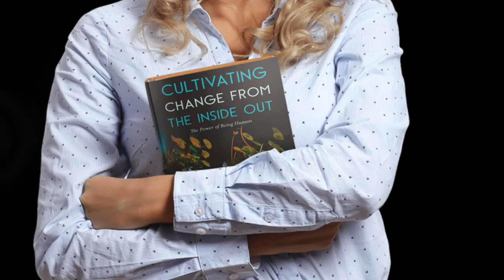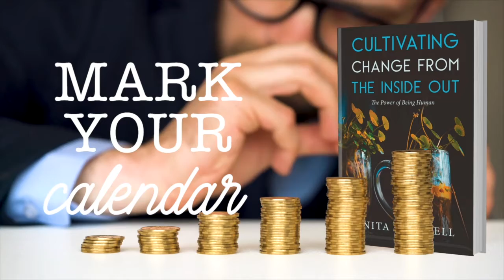Cultivating Change from the Inside Out: A Series of Conversations Ep. 4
Cultivating Change from the Inside Out is a new book by International Bestselling Author, Anita D Russell. In a series of conversations Anita's goal is for viewers to accept racism as a social construct that lies in the thoughts, ideas, and beliefs of people. And that healing a nation from the scourge of racism will not come simply by laws and legislation or by politics and economics—but by transformation in the hearts and minds of its people.

In this conversation Anita discusses the three inner personal keys—know yourself, nurture your life, integrate your life—from the 6 Keys Nurture, Grow, and Empower Your Life.